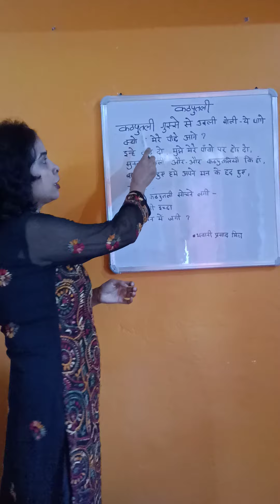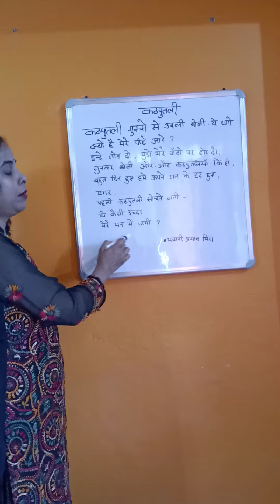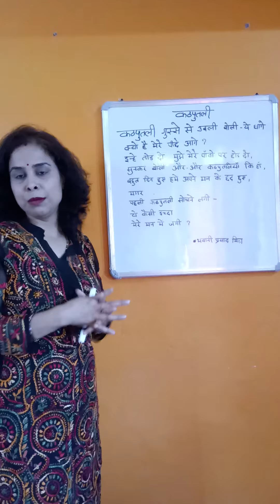कठपुतली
कठपुतली कविता  का अर्थ